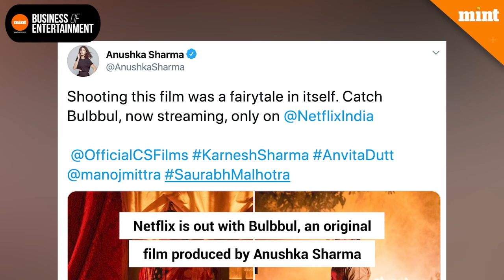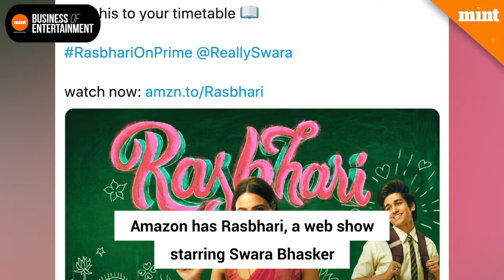TV shoots resume, ‘Bulbbul’ shines on Netflix | Business of Entertainment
The government’s permit to resume TV shoots across states earlier this month has meant some breather for television producers and broadcasters. In the latest episode of its show, 'Business of Entertainment', Mint's Lata Jha goes through the financial performance of what’s buzzing in the world of entertainment.